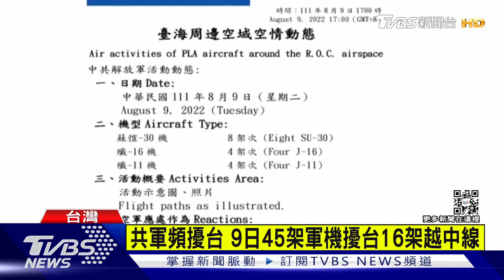模擬搶灘「登陸」 陸軍演六日秀閃電戰尖刀｜TVBS新聞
共軍連續第六天，在台灣周邊實戰化演訓，跟據共軍東部戰區9號晚間公布的影片，戰區海軍出動驅護艦，空軍出動多批多型戰機，錘鍊複雜電磁環境下的聯合封控能力，面對16架共機穿越海峽中線，我國空軍也不斷巡邏領空，堅守家園保衛安全!